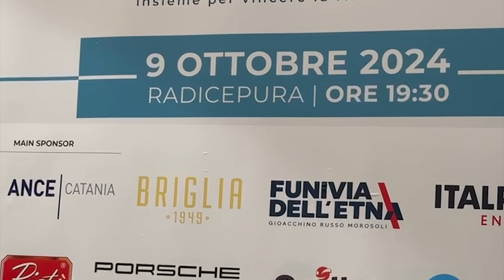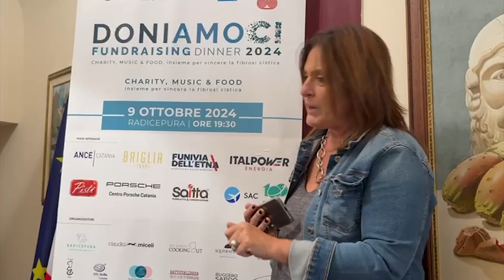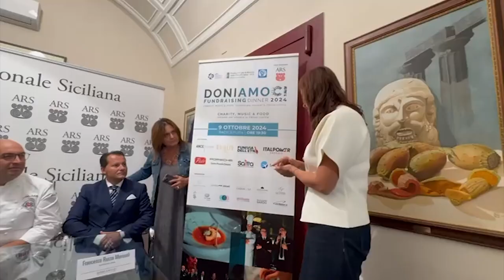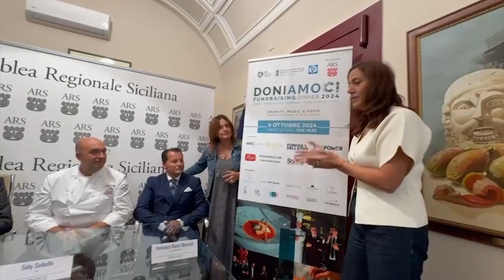Presentazione evento: Doniamoci Fundraising Dinner 2024